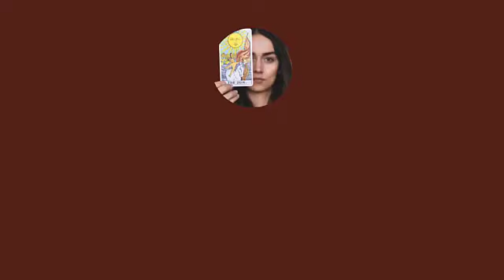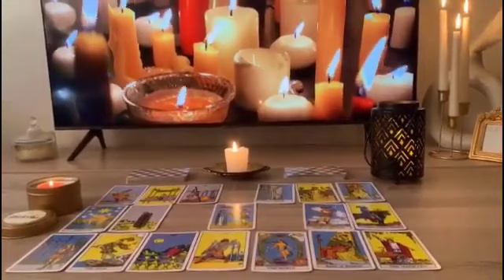CANCER ,🥶A storm is coming in 7 days😱The biggest surprise will happen🤫Your reading made me cry!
Cancer 2023
Cancer today
Cancer MAY